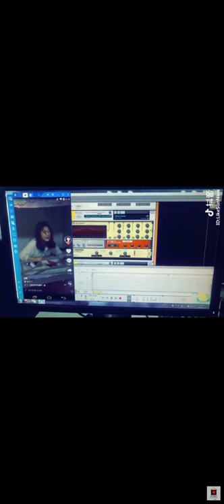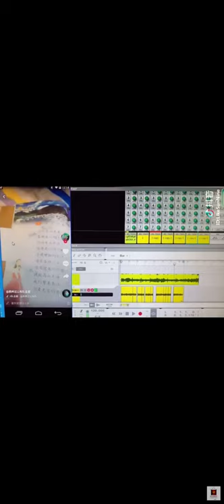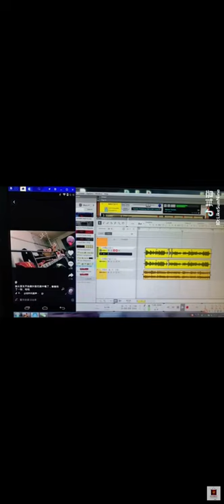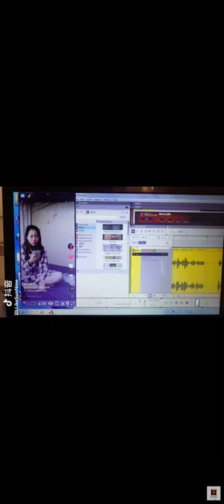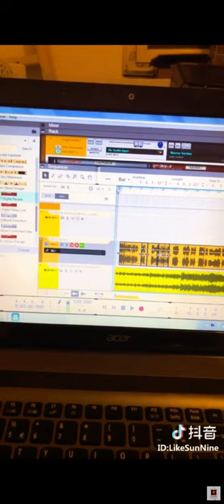Sức mạnh của autotun | Chỉnh Giọng